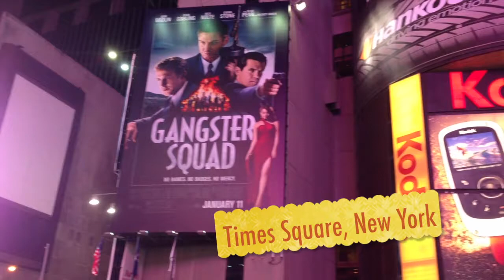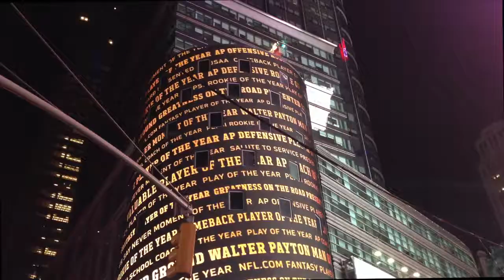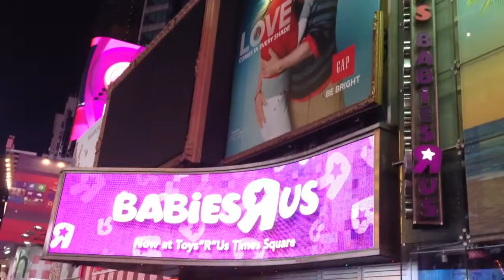Dil me aag lagaye - Bikash Pradhan